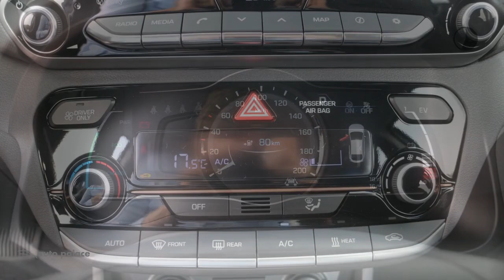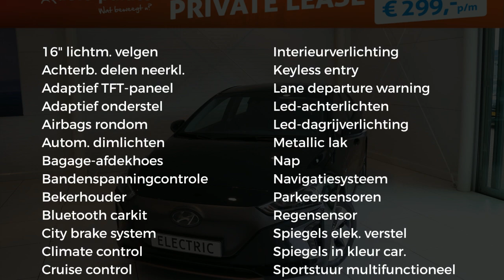Hyundai IONIQ EV 120 pk Aut. Comfort | ELEKTRISCH | 4% BIJTELLING TOT 12-2024 | DIRECT LEVERBAAR|0-K